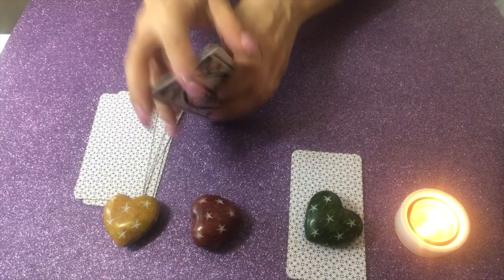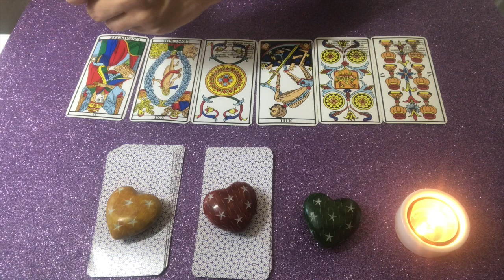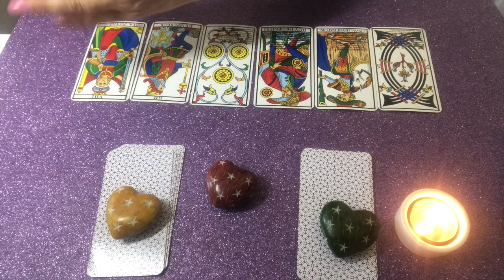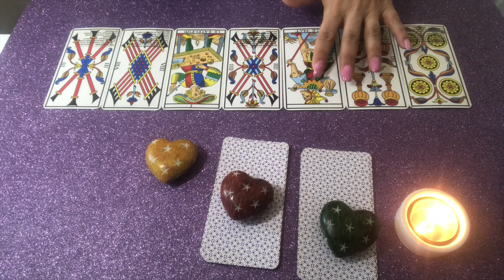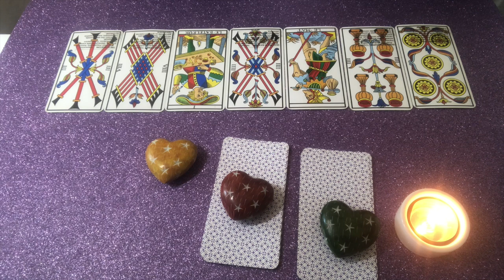Ha un progetto per noi due? Tarocchi interattivi.